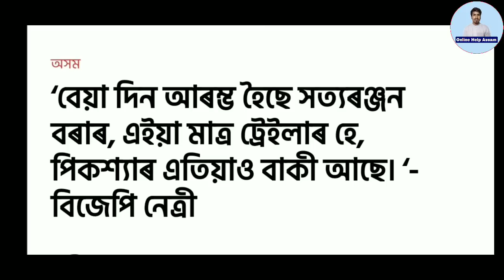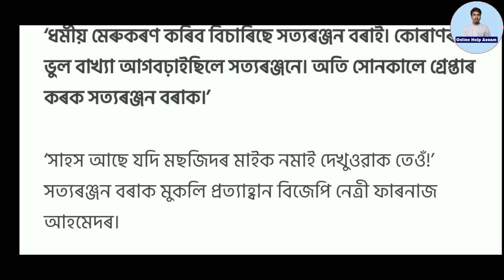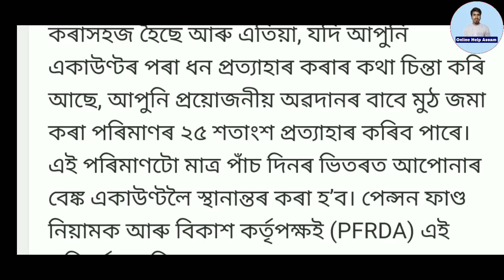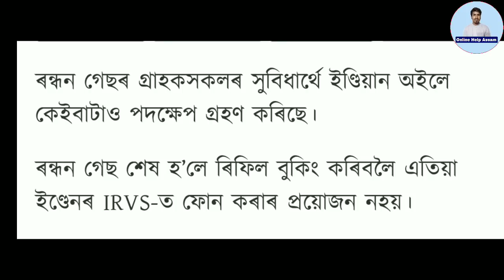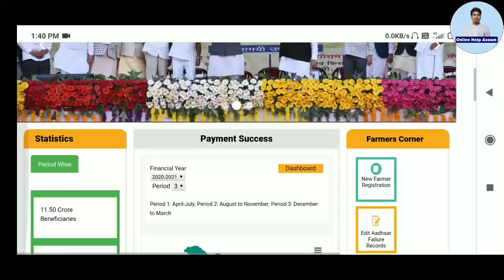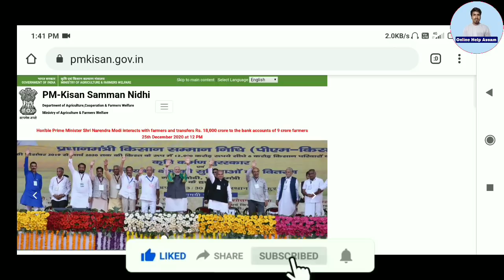PM Kishan 7th Installment Payment 2000 Release Date//Daily Evening News//Online Help Assam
Video Tittle:-

1.how to apply pm makro bandhan yojna
2.assam band news
3.daily assamese News assam
4.how to open sbi saving account
5.orunodoi scheme Latest News assam
6.state bank of india saving account opening online
7.how to apply orunodoi Scheme assam
8.orunodoi Scheme application form
9.orunodoi scheme assam
10.svayem scheme Latest news
11.svayem scheme Latest news
12.svayem scheme payment news
13.svayem Scheme online apply
14.latest svayem scheme payment news
15.svayem scheme payment check
16.govt scheme news
17.daily govt scheme news
18.svayem scheme 1st installment release date fixed Today
19.himanta bisha sarma news
20.daily evening news assam
21.aidew hondikoi mohila samman scheme
22.how to apply aidew hondikoi mohila samman scheme
23.latest govt women scheme
24.latest svayem scheme payment news assam
25.pension scheme assam
26.how to apply pension scheme assam
27.pension scheme payment news
28.latest pension scheme news
29.daily pension scheme news
30.latest scheme news assam today
31.konoklota mohila hobolikoron scheme
32.how to apply konoklota mohila hobolikoron scheme
33.latest govt women scheme news
34.govt Will Give 50000 in assamese women
35.govt scheme payment release 15 January
36.daily earn money online
37.how to earn money online in assam
38. refer and earn money online
39.refer maha loot
40.today latest assamese earn money news
41.daily women scheme news assam
42.assam govt will give 3600 in assamese women
43.atal pension scheme
44.how to apply atal pension Yojana
45.latest pension scheme news
46.lpg gas cylinder news
47.latest lpg gas cylinder subsidy news
48.how to check lpg gas cylinder subsidy
49.lpg gas cylinder payment news
50.pm kishan latest news
51.pm kishan payment status check online
52.pm kishan 7th installment
53.pm kishan assam
54.microfinance loan news
55.bandan bank holders news
56.sbi account holders news
57.latest sbi news
58.sbi new rules
59.sbi atm holders news
60.driving lisence new rules
61.pmjdy latest news
62.sbi important news assam
63.daily evening news assam
64.daily tech news assam
65.online help assam
66.how to check pmay list
67.pradhan mantri awas yojna gramin list
68.pradhan mantri awas yojna online apply
69.latest pmay payment news
79.daily pradhan mantri awas yojna news assam